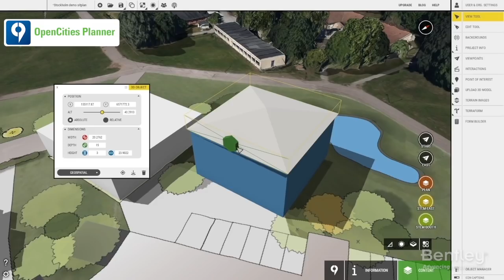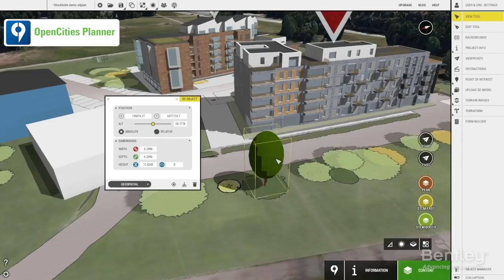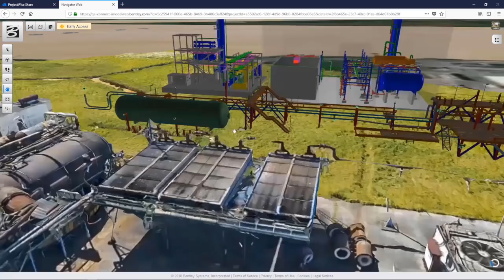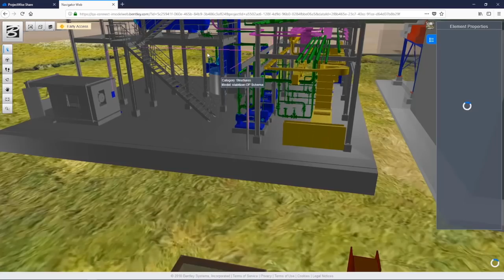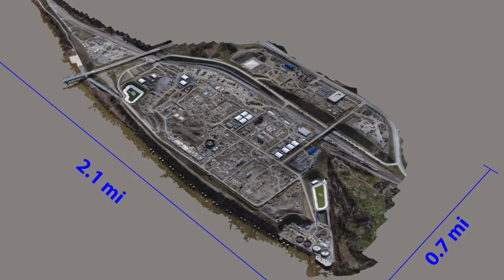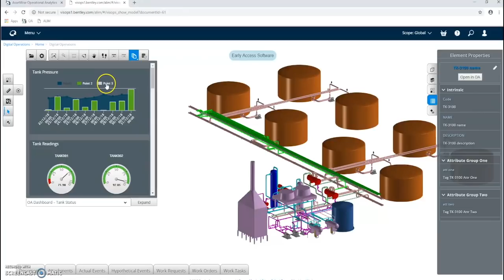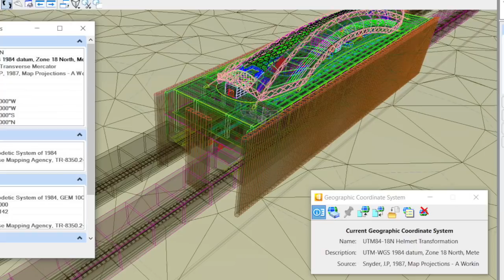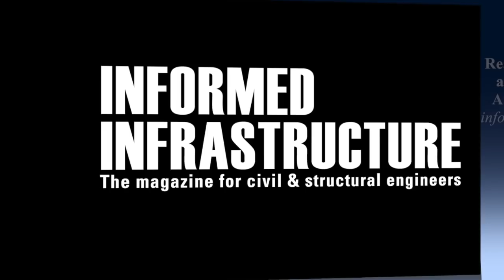Interview with Greg Bentley, CEO, Bentley Systems: The Continuing Evolution of Engineering Software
In April 2019, Informed Infrastructure Editorial Director Todd Danielson went to Bentley Systems’ corporate headquarters in Exton, Pa., to interview its CEO, Greg Bentley.